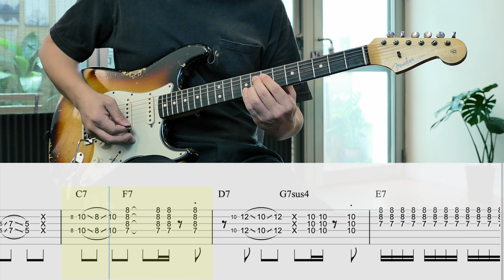【TAB】Carl Burnett | Same Same But Different | Rhythm Guitar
0:02 A
0:32 B
1:01 C